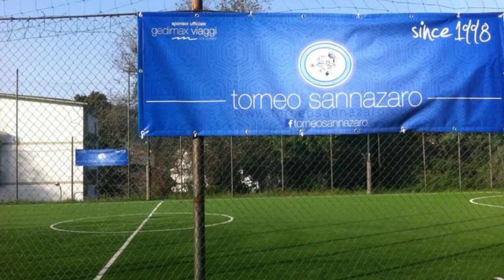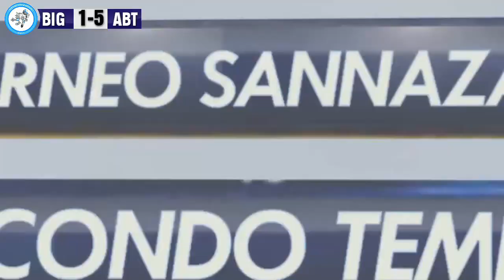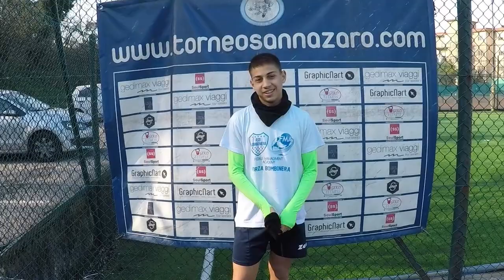BIGOTTI VS ABUSO TEAM (SERIE E WINTER EDITION)